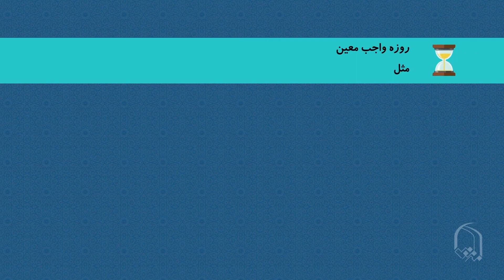موشن گرافیک آموزش احکام روزه - نیت - قسمت اول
عده زیادی از ما موظفیم که روزهای ماه مبارک رمضان رو روزه بگیریم. یعنی برای اطاعت از فرمان خدا، از سپیده صبح تا وقت مغرب از چیزهایی که روزه رو باطل می کنه اجتناب کنیم. البته واجبه که احتیاطا مقداری قبل از اذان صبح تا کمی بعد از اذان مغرب از مبطلات روزه، اجتناب کرد.

یکی از شرایط روزه، نیته. البته لازم نیست نیت رو به زبون بیاریم و یا اینکه تو ذهنمون مرور کنیم. همینکه در نظرمون باشه که امروز برای اطاعت از فرمان خدا  کارهایی که روزه رو باطل می کنه ترک می کنیم کفایت می کنه. اگر خدای ناکرده، کسی در نیت روزه مبتلا به ریا بشه، بنا بر احتیاط واجب باید روزه خودش  رو به اتمام برسونه و مجددا اون رو قضا کنه.

برای نیت، زمان دقیقی مشخص نشده، در مورد روزه واجب معین، مثل روزه های ماه مبارک رمضان هر موقع تا قبل از اذان صبح می شه نیت کرد حتی بهتره علاوه بر نیت هر روزه، در شب اول ماه برای کل ماه هم نیت کرد. اما برای روزه واجب غیر معین مثل روزه قضای ماه رمضان یا روزه کفاره، تا ظهر می شه نیت کرد البته به شرط اینکه کاری انجام نداده باشه که روزه را باطل می کنه. ولی در مورد روزه مستحبی اگه احکام روزه رعایت شده باشه، تا قبل از غروب برای نیت فرصت هست.